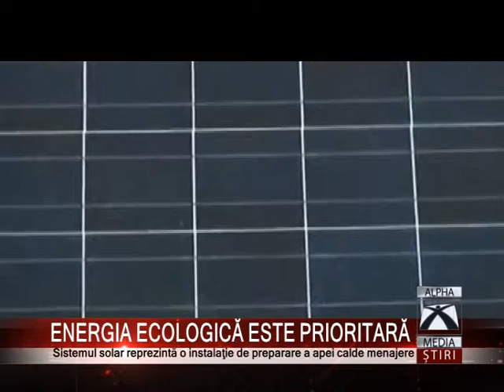ENERGIA ECOLOGICĂ ESTE PRIORITARĂ